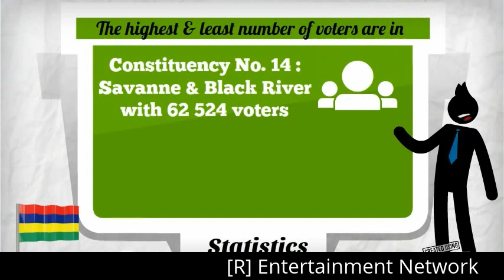Mauritius Elections 2014/2015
Video: [R] Entertainment Network
Source : The electoral commissioner's office